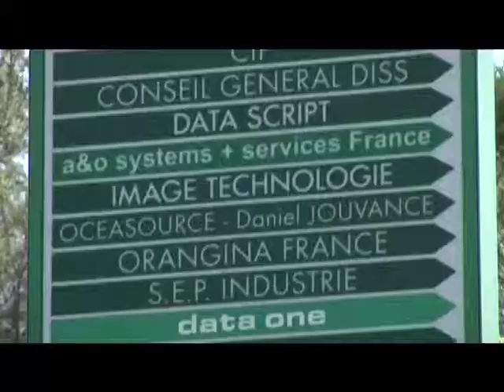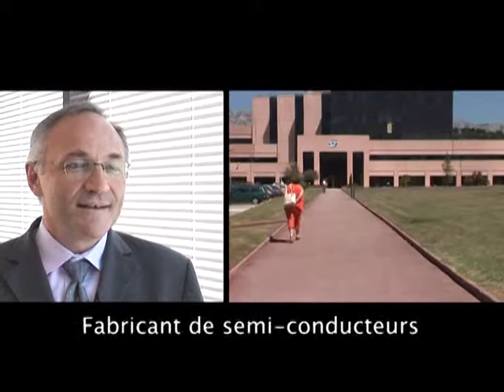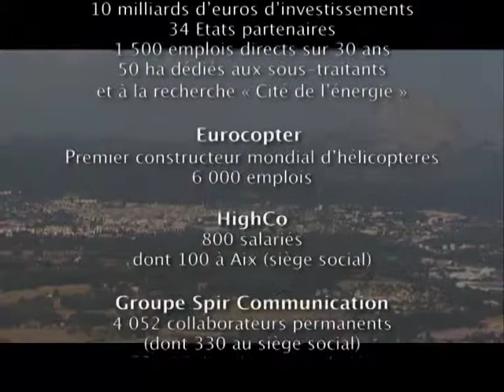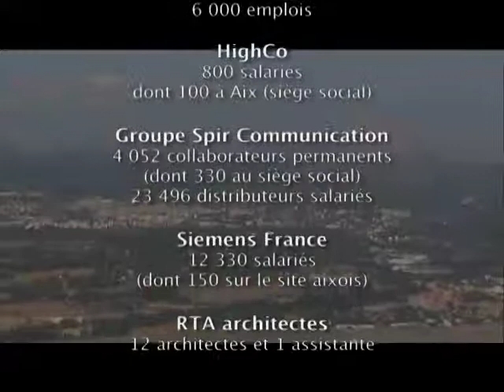Pays d'Aix en Provence... des parcs d'activités sur mesure